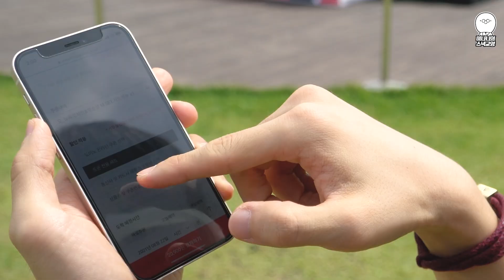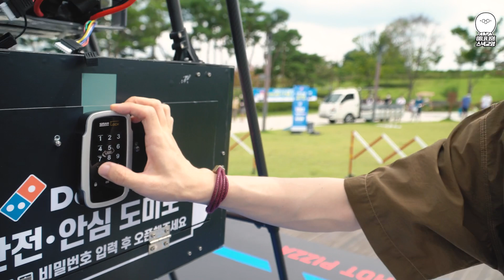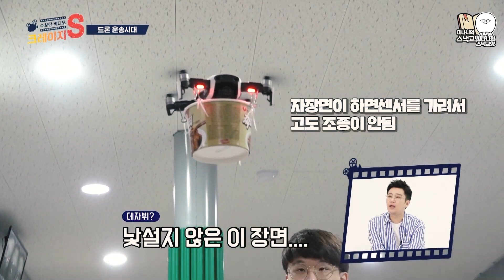진짜 드론 배송 가능하긴 할까? [미나니의 스낵교양]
피자 업체가 세종시의 몇몇 공원을 중심으로 드론 배송을 시작했습니다. 그래서 저도 드론 주문을 직접 해보았습니다. 과연 미래에는 드론 배송이 일상화 될까요?